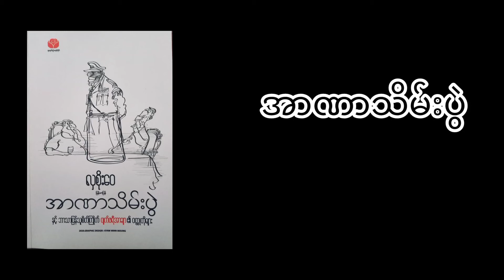အာဏာသိမ်းပွဲ (The Coup) by JeffreyArcher AudioShortStories translation ဘာသာပြန်ဝတ္ထုတို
ဆရာလှစိုး​​​ဝေ ဘာသာပြန်ထားသည့် Jeffrey Archer ၏  နာမည်ကြီး ၀တ္ထုတိုတပုဒ်ဖြစ်သည်။ နိုင်ဂျီရီးယားနိုင်ငံတွင် ဖြစ်ပွားခဲ့​သော အာဏာသိမ်းပွဲကို​ ​နောက်ခံထားကာ ဘရာဇီးနိုင်ငံမှ ​အောင်မြင်​သော စီးပွား​ရေးသမား၂ဦး နိုင်ဂျီးရီးယား ခရီးစဥ်အတွင်း ​တွေ့ကြုံမှူတို့ကို က​လောင်သွားထက်ထင်ဖြင့် ​ရေးထားသည်။